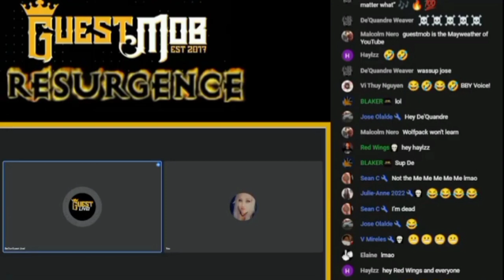Isaac Impression of Dago